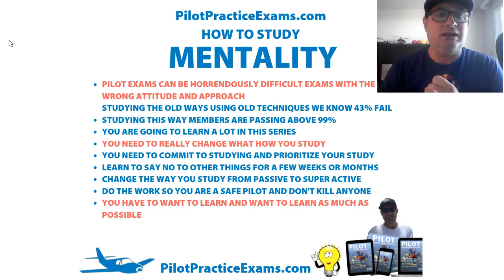How To Study Pilot Exams Mentality Video 2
Timestamps
0:00 Start of Video
0:20 Change the Way You Do Things
0:49 Learn to Prioritize Your Study and Say No to Other Things
1:06 Change the Way You Study From Passive to Super Active
1:16 Do the Work
1:28 Want to Learn as Much as Possible
1:41 End of Video

To pass easier with the best practice exams go to pilotpracticeexams.com